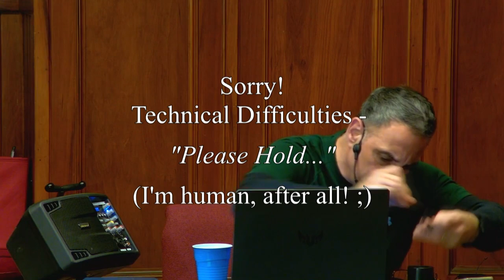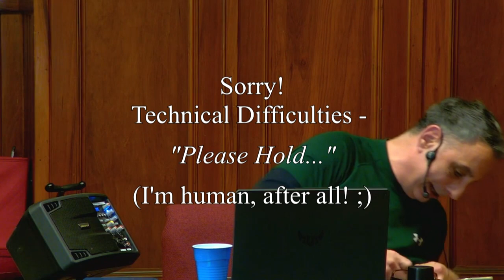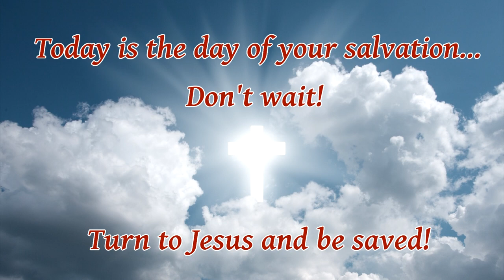Bible Study: The 2nd London Baptist Confession, Pt 24, Chapter 9, ~ Free Will, pt 1